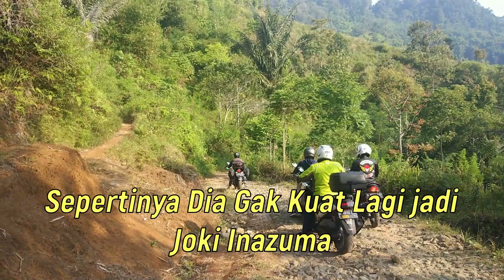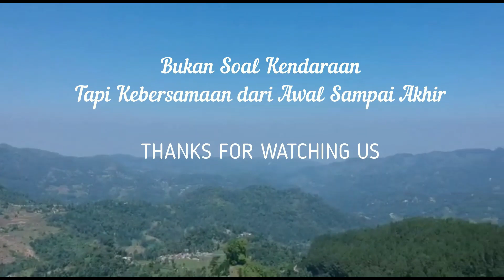Tradisi Nganyaran Kasepuhan Ciptagelar | Touring Ciptagelar Part.2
Alhamdulillaah ketika kami datang bisa mencicipi beras hasil panen pertama.. wow! kampung adat ciptagelar betul betul bikin pengen balik lagi, selain jalurnya yang suram namun ada keindahan dibaliknya.. suasana yg asri dan adat yg dipegang teguh bikin kami pengen menetap

yuk rame rame ke ciptagelar, sobat kasarunk gak akan tau kalau belum coba